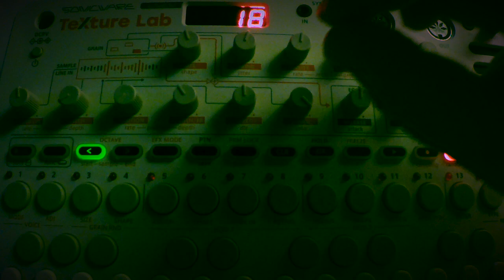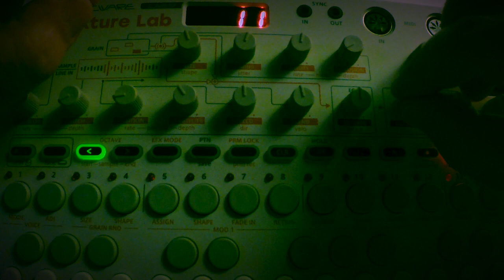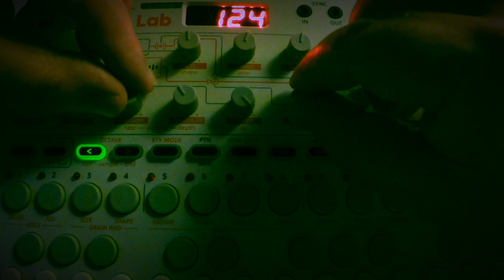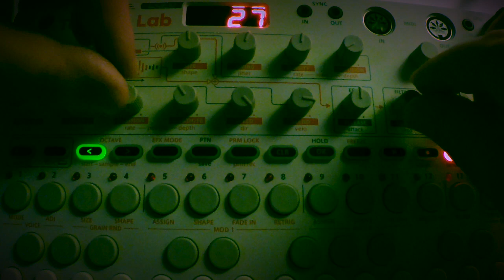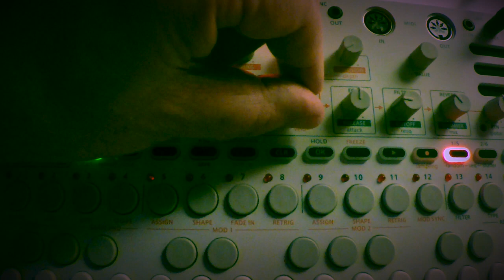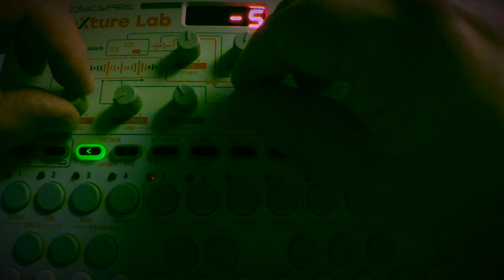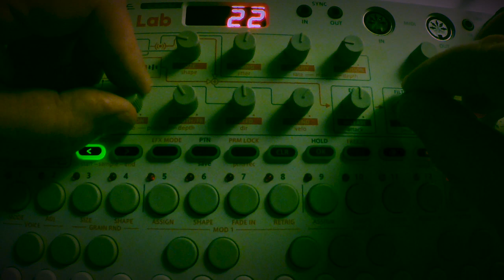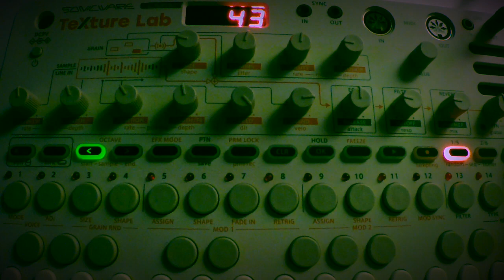Texture Lab Experiment 1 - Ambient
SonicWare Liven Texture Lab ... creation from a synth sample. Just the Texture Lab ... no external effects.